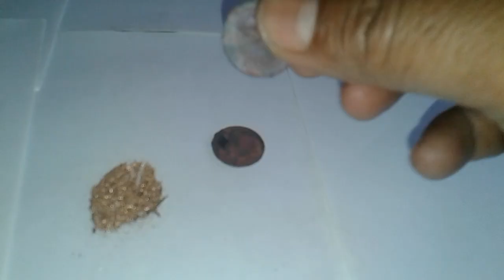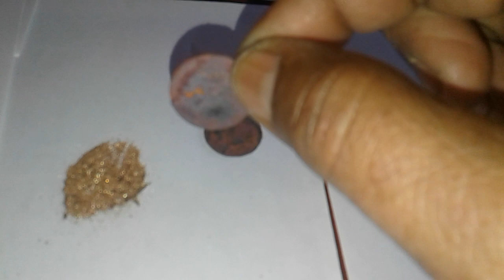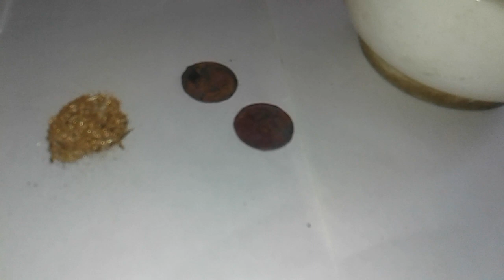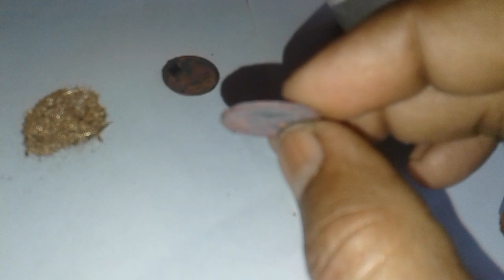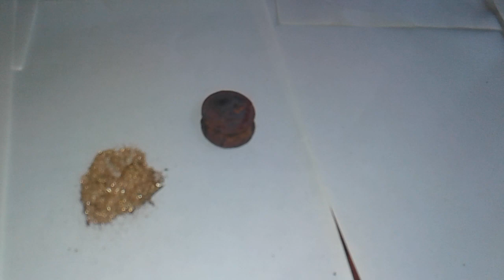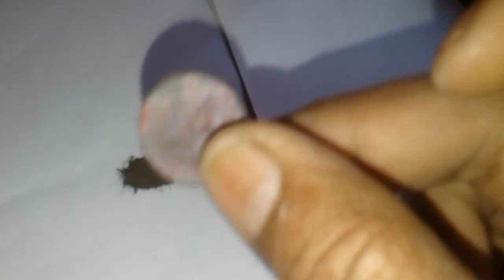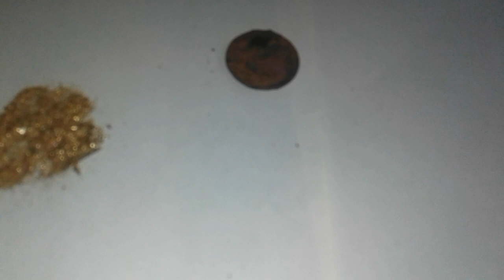Kusta tamba bnane ka trika